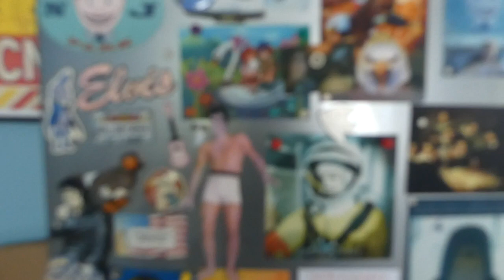Fox Cubs 2